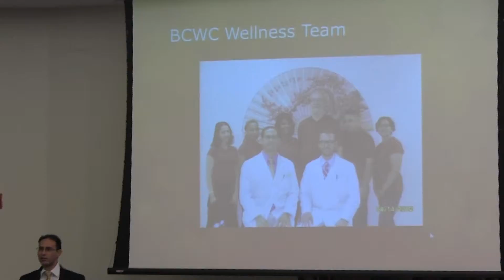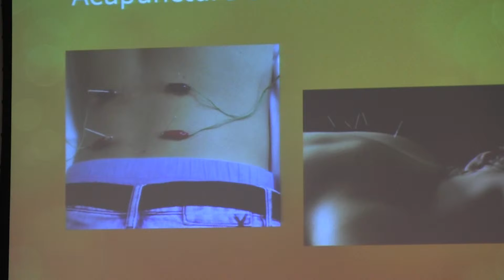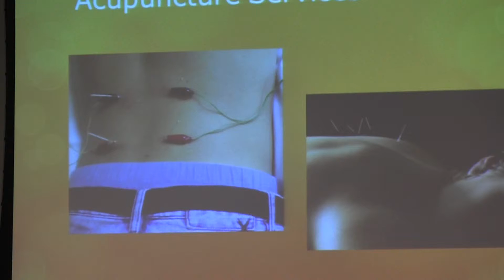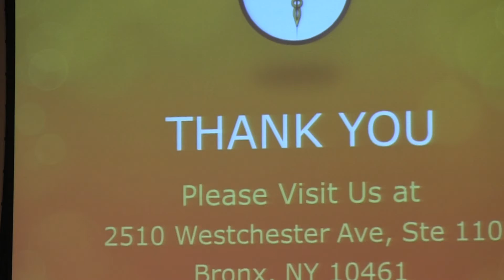Breaking Barriers Award: Bronx Community Wellness Center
Bronx Community Wellness Center hired Brandy, a visually impaired massage therapist.